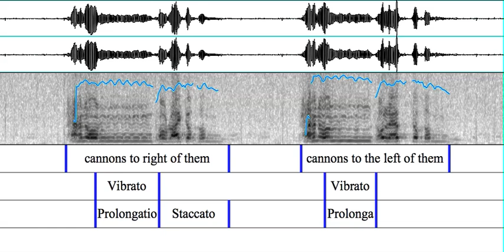Fig 7: Lewis Waller, tremor and prolongation pitch contours in Praat.